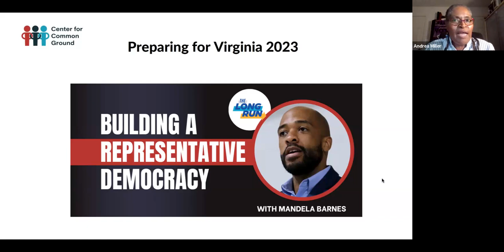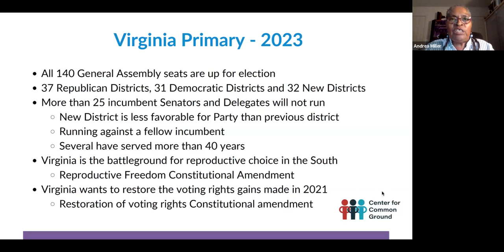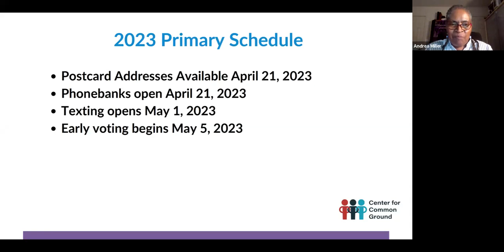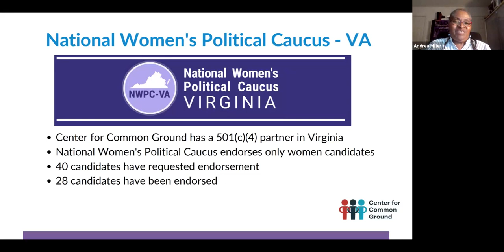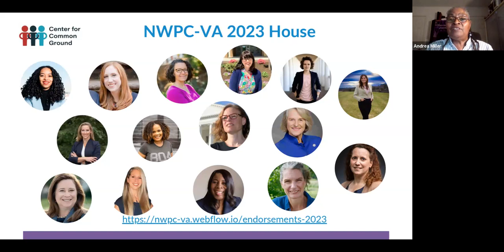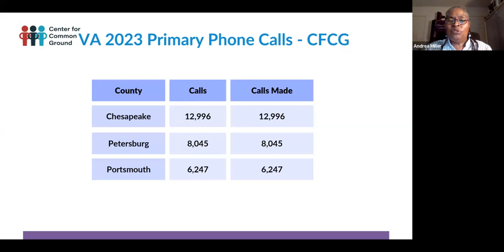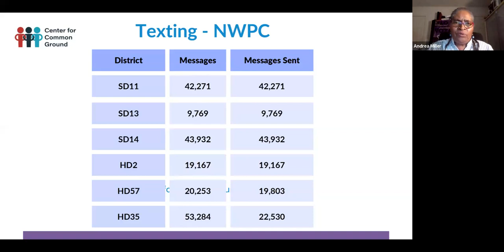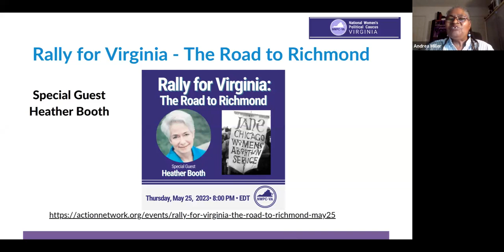Building a Representative Democracy with Mandela Barnes, May 11